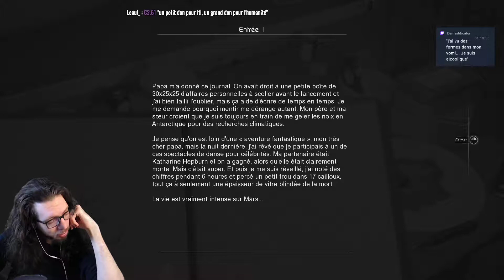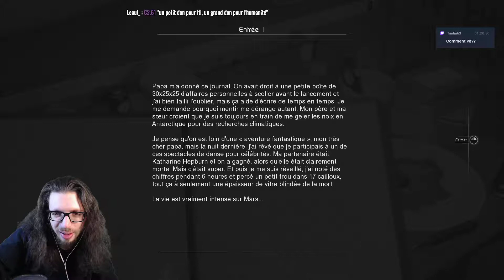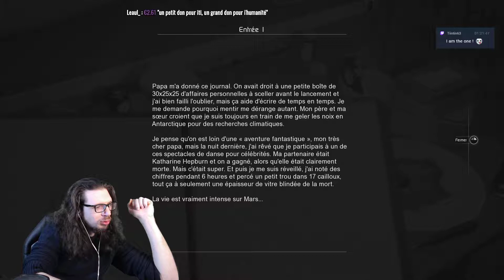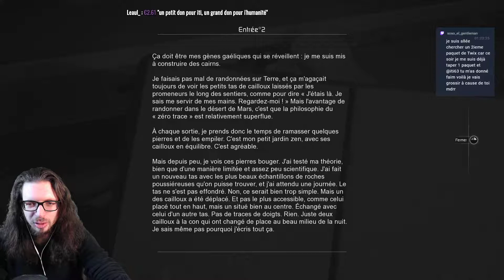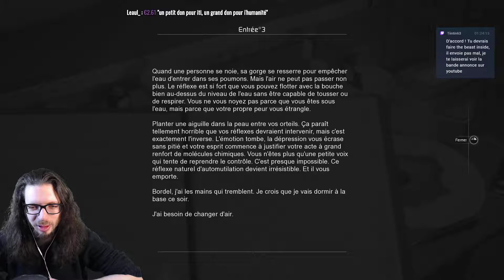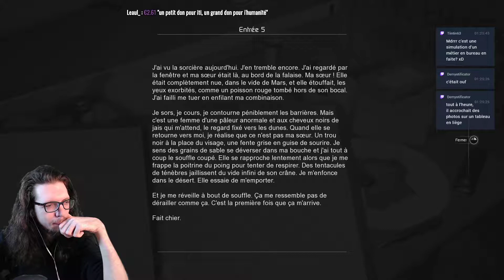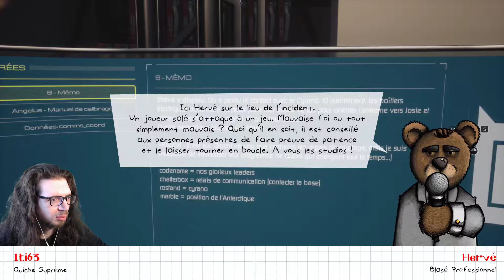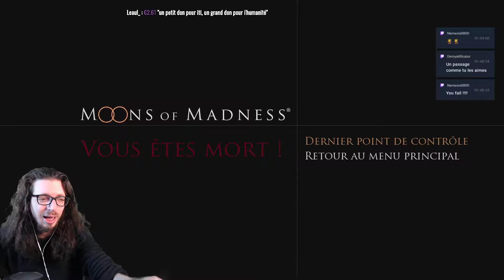🔴🎮 Moons of Madness - pc - 04